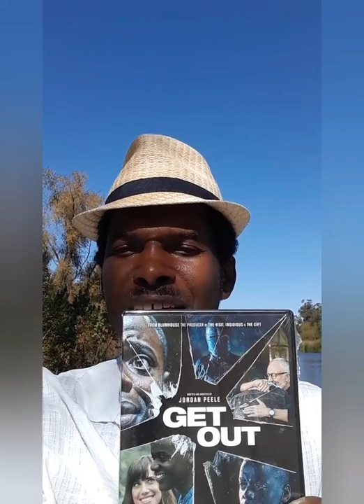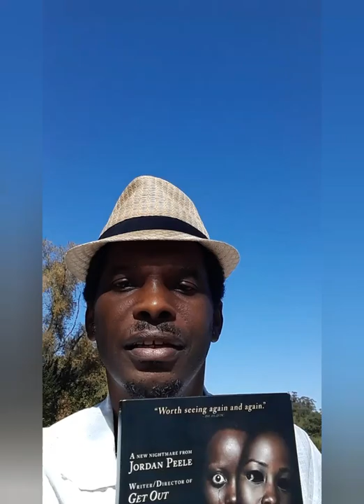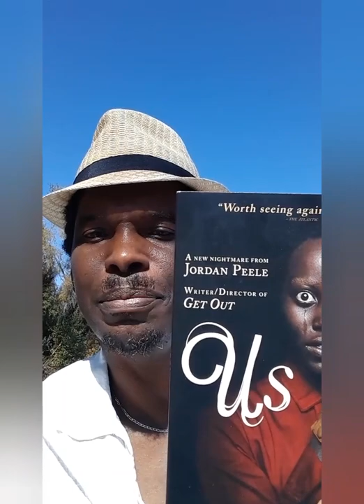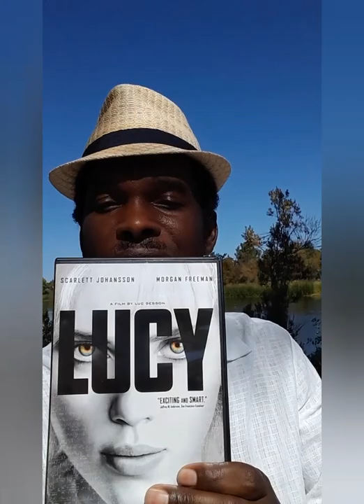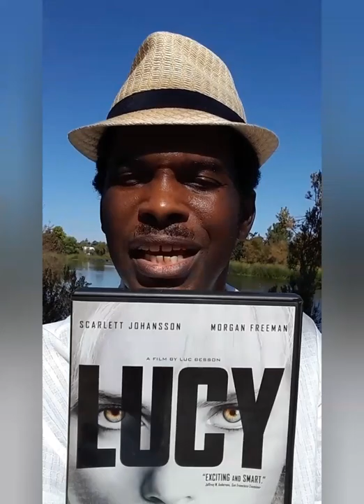ATTENTION LIGHTWORKERS !Movies for Higher Awareness Movies for LIghtworkers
Movies to watch to help you navigate and increase your awareness in the world you chose to come back to for class.